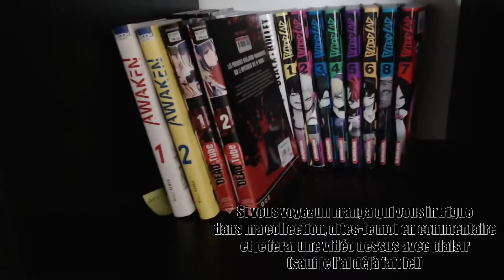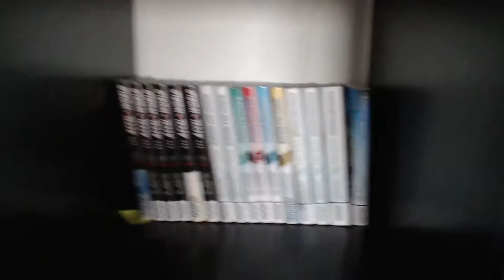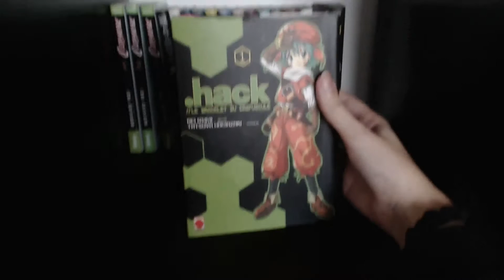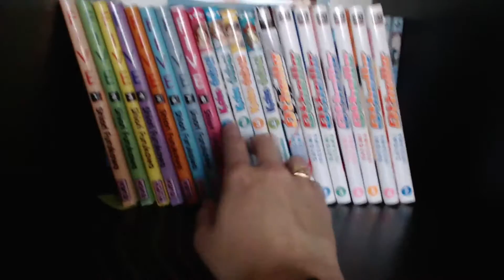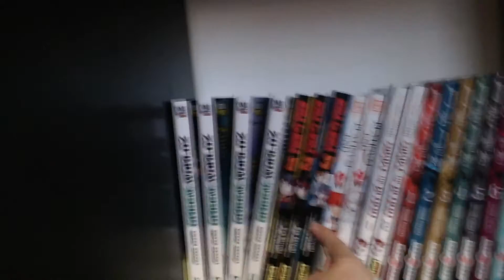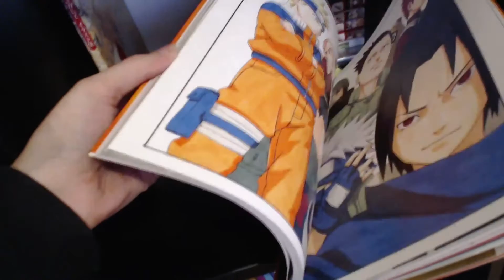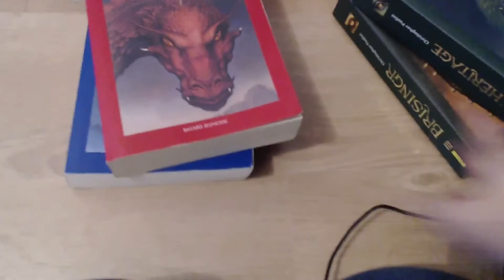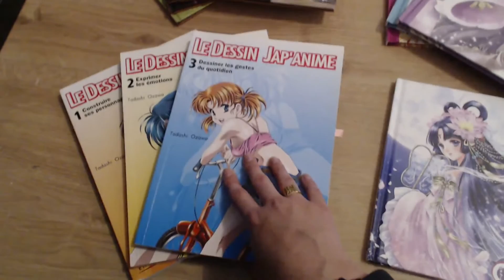Ma Mangathèque || 300+ Volumes || 100 abonnés ♥♥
Hey !
Comme promis, on est le 11 Novembre et je vous propose de découvrir ma mangathèque :D Merci beaucoup pour les 100 premiers abonnés ♥
Comme dis dans la vidéo, n'hésitez à me dire en commentaire si certains mangas vous intriguent ou si vous voulez m'en faire découvrir ^^

♥ Musiques ♥
Kawaii Kitsune
Anima - You're Truth
Anime - Convalescence I: Walk Again